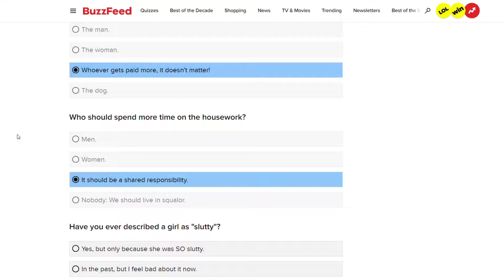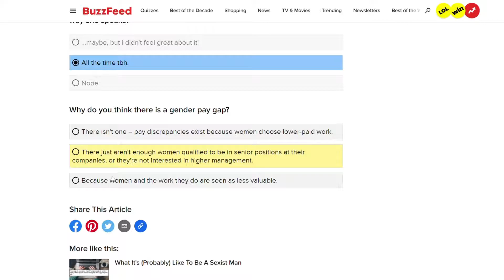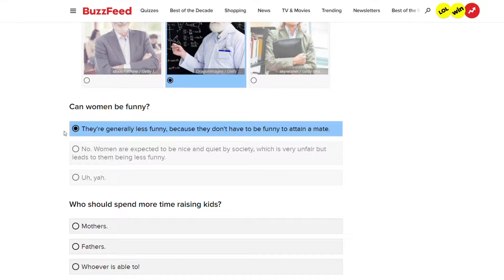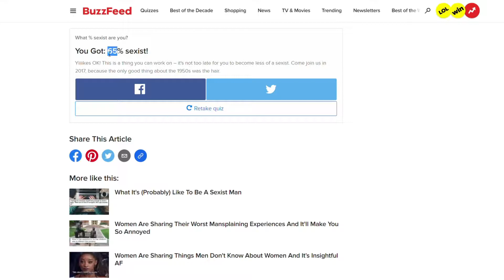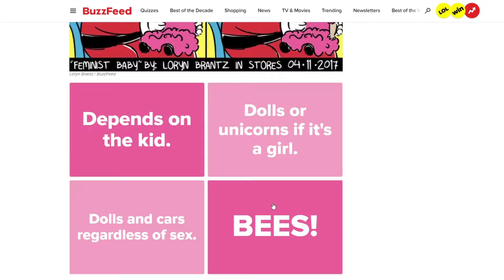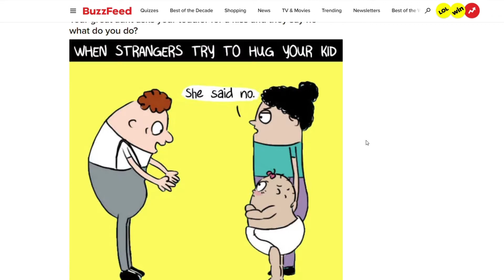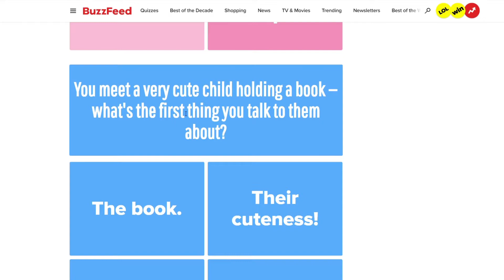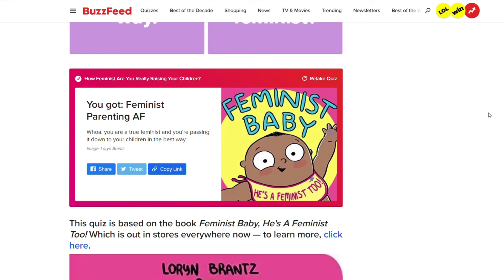Taking Feminist Buzzfeed Quizzes Part 2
I may be sexist but at least I'm raising my nonexistent children right!